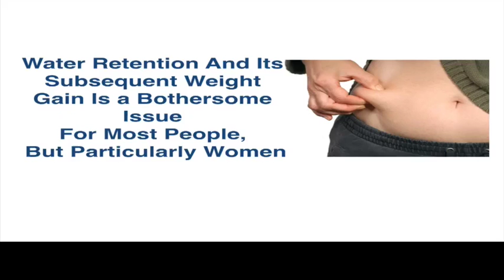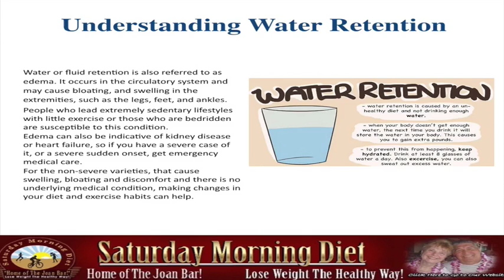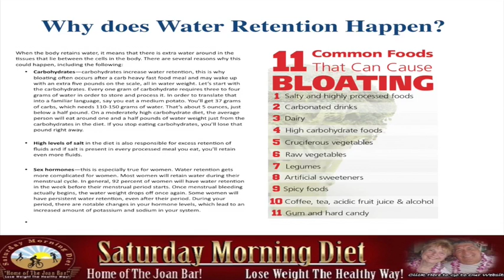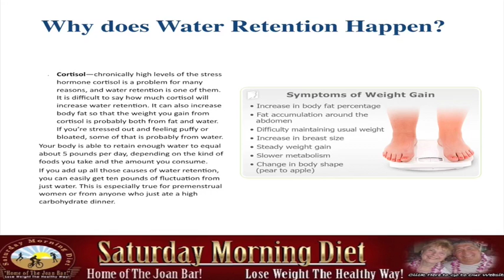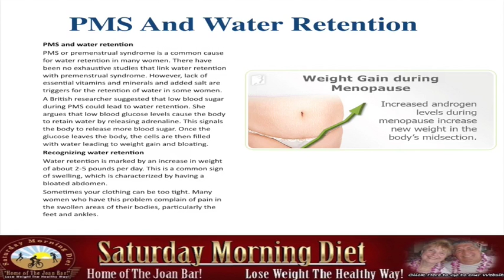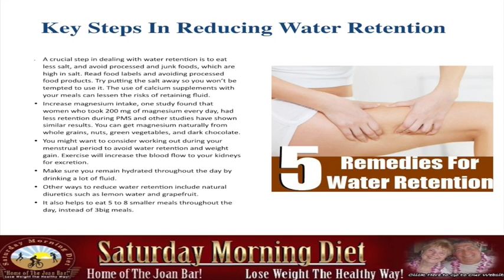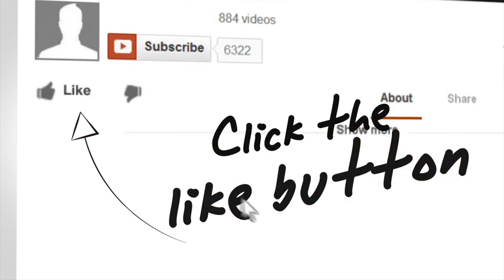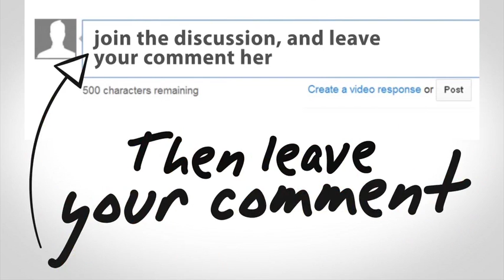Water Retention and Weight Gain: Yes, There Are Solutions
Water retention and its subsequent weight gain is a particularly bothersome issue for women of all ages, let’s learn all about it.
Understanding water retention
Water or fluid retention is also referred to as edema. It occurs in the circulatory system and may cause bloating, and swelling in the extremities, such as the legs, feet, and ankles.
People who lead extremely sedentary lifestyles with little exercise or those who are bedridden are susceptible to this condition.
Edema can also be indicative of kidney disease or heart failure, so if you have a severe case of it, or a severe sudden onset, get emergency medical care.
For the non-severe varieties, that cause swelling, bloating and discomfort and there is no underlying medical condition, making changes in your diet and exercise habits can help.
Why does Water Retention Happen?
When the body retains water, it means that there is extra water around in the tissues that lie between the cells in the body. There are several reasons why this could happen, including the following:
• Carbohydrates—carbohydrates increase water retention, this is why bloating often occurs after a carb heavy fast food meal and may wake up with an extra five pounds on the scale, all in water weight. Let’s start with the carbohydrates. Everyone gram of carbohydrate requires three to four grams of water in order to store and process it. In order to translate that into a familiar language, say you eat a medium potato. You’ll get 37 grams of carbs, which needs 110-150 grams of water. That’s about 5 ounces, just below a half pound. On a moderately high carbohydrate diet, the average person will eat around one and a half pounds of water weight just from the carbohydrates in the diet. If you stop eating carbohydrates, you’ll lose that pound right away.

• High levels of salt in the diet is also responsible for excess retention of fluids and if salt is present in every processed meal you eat, you’ll retain even more fluids.

• Sex hormones—this is especially true for women. Water retention gets more complicated for women. Most women will retain water during their menstrual cycle. In general, 92 percent of women will have water retention in the week before their menstrual period starts. Once menstrual bleeding actually begins, the water weight drops off once again. Some women will have persistent water retention, even after their period. During your period, there are notable changes in your hormone levels, which lead to an increased amount of potassium and sodium in your system.

• Cortisol—chronically high levels of the stress hormone cortisol is a problem for many reasons, and water retention is one of them. It is difficult to say how much cortisol will increase water retention. It can also increase body fat so that the weight you gain from cortisol is probably both from fat and water. If you’re stressed out and feeling puffy or bloated, some of that is probably from water.
Your body is able to retain enough water to equal about 5 pounds per day, depending on the kind of foods you take and the amount you consume.
If you add up all those causes of water retention, you can easily get ten pounds of fluctuation from just water. This is especially true for premenstrual women or from anyone who just ate a high carbohydrate dinner.
PMS and water retention
PMS or premenstrual syndrome is a common cause for water retention in many women. There have been no exhaustive studies that link water retention with premenstrual syndrome. However, lack of essential vitamins and minerals and added salt are triggers for the retention of water in some women.
A British researcher suggested that low blood sugar during PMS could lead to water retention. She argues that low blood glucose levels cause the body to retain water by releasing adrenaline. This signals the body to release more blood sugar. Once the glucose leaves the body, the cells are then filled with water leading to weight gain and bloating.
Recognizing water retention
Water retention is marked by an increase in weight of about 2-5 pounds per day. This is a common sign of swelling, which is characterized by having a bloated abdomen.
Sometimes your clothing can be too tight. Many women who have this problem complain of pain in the swollen areas of their bodies, particularly the feet and ankles.
Key Steps In Reducing Water Retention- go for the complete article.